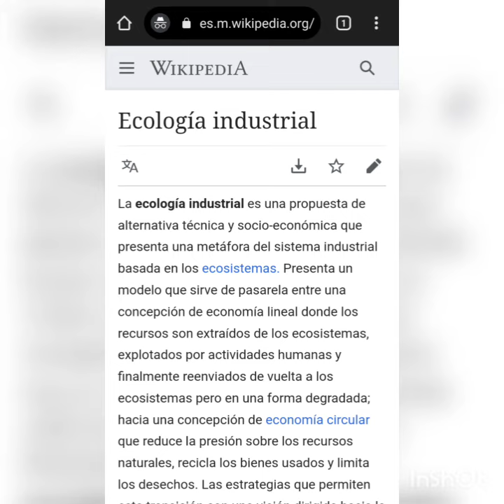0000525 Ecología industrial: Industrial ecology Spanish Wikipedia (En Español)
Reverendo Trihasyananda Brahmachari